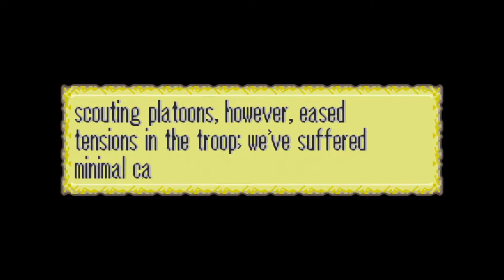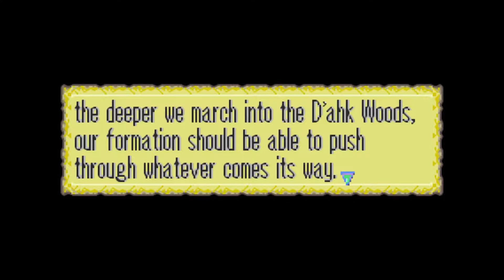PeePz Plays: Order of the Crimson Arm [Blind Permadeath] Ep.13 "Ch.10: Forbidden Magic" PT 1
What's chirpin' my Peeps!? ANOTHER FIRE EMBLEM ROM HACK! I've heard this was a COMPLETED ROM Hack, so that was enough for me to want to play it! :) Anyways, I've heard it's pretty hard so... Let's get through it!

Also make sure to check out my Twitch if you're interested in some streams every once in awhile!